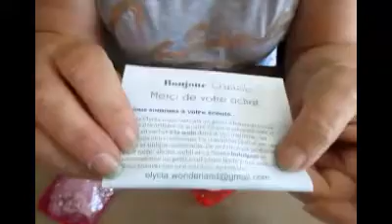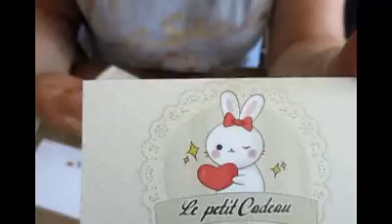ma commande à elycla wonderland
de très belles choses  a voir

merci de visiter ma chaine